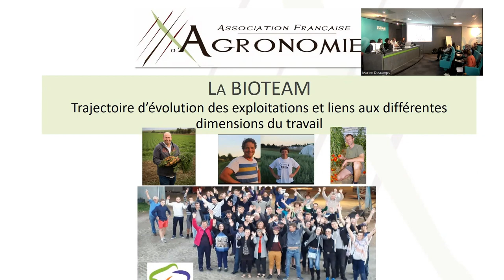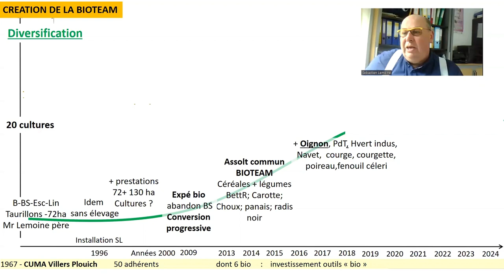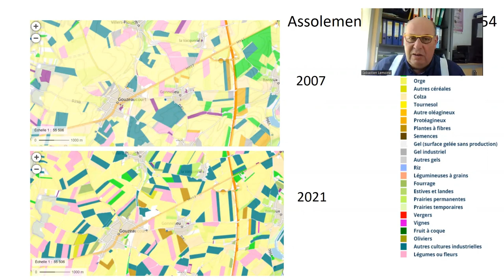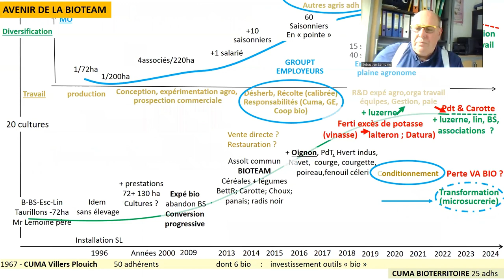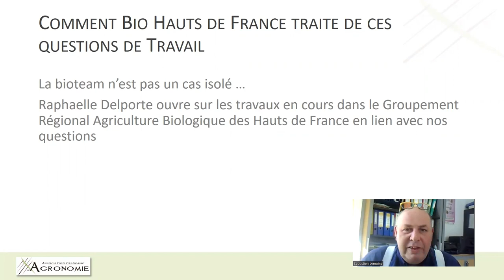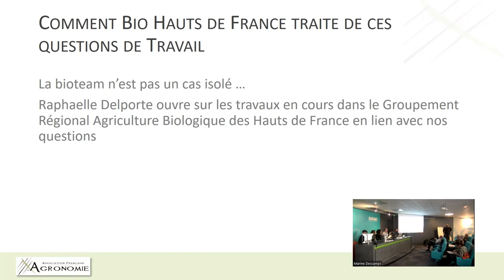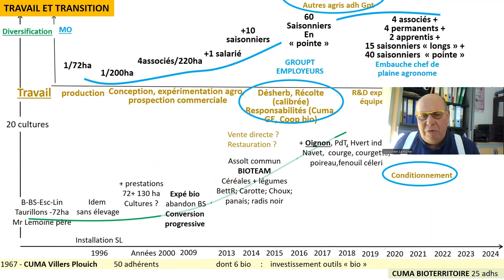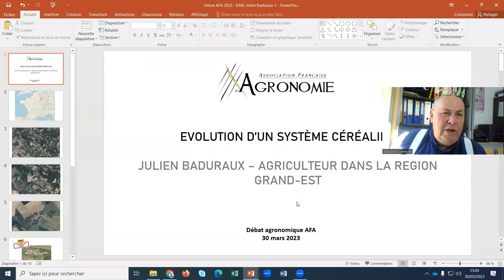S’organiser en collectif de travail le cas de la SEP BIOTEAM – débat agronomique 2023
Ce témoignage de la SEP BIOTEAM s’inscrit dans le cadre du Débat Agronomique 2023 de l’Association Française d’Agronomie, qui s’est focalisé sur les notions de travail, en lien avec la transition agroécologique des systèmes agricoles.

En effet, on assiste ces dernières années à un double mouvement dans les transformations de l’agriculture :
 - Le processus de transition agroécologique qui impacte à la fois les pratiques des agriculteurs et les méthodes de conception des systèmes (gestion des adventices, de la santé des plantes, renouvellement de la fertilité etc.)
- L’évolution des structures agricoles et particulièrement du travail (Temps de travail, Technicité, emplois salariés croissants, mutualisation ou recours à l’entreprise, robotisation etc.)
À travers les témoignages croisés d’agriculteurs, de structures collectives, de scientifiques spécialisés sur ces questions en France et à l’international, l’objectif de ce débat est d’interroger les liens entre ces deux mouvements : Comment la transition agroécologique impacte le travail en agriculture ? quelles sont les conséquences pour l’agronomie ? Comment les agronomes peuvent-ils mieux prendre en compte la notion du travail dans l’évolution des systèmes agricoles ?

Toutes ces interventions de cette journée sont disponibles ou dans la playlist YouTube de l’AFA « Débat agronomique 2023 »

• PRÉAMBULE ET CADRAGE DU DÉBAT - MARIANNE LE BAIL - MEMBRE DE L’AFA
• REGROUPER LES ASSOLEMENTS ET S’ORGANISER EN COLLECTIF DE TRAVAIL LE CAS DE « BIOTEAM » avec Sébastien Lemoine – Agriculteur à la SEP BIOTEAM
• RÉADAPTER SON SYSTÈME EN CULTURES CÉRÉALIÈRES avec Julien BADURAUX – Agriculteur dans la région Grand-Est
• PRISE EN COMPTE DU TRAVAIL EN AGRONOMIE « SYSTÈME » &  RÉFLEXIONS SUR LES EXPLOITATIONS FAMILIALES AU SUD avec TEATSKE BAKKER et Anne PERINELLE, agronomes au CIRAD
• RÉFLEXIONS SUR LA TRANSITION AGROÉCOLOGIQUE DANS LE RMT TRAVAIL EN AGRICULTURE avec SOPHIE CHAUVAT, SYLVIE COURNUT, NATHALIE HOSTIOU, ANNE-LISE JACQUOT (INSTITUT DE L’ELEVAGE, VETAGROSUP, INRAE & INSTITUT AGRO RENNES)
L'Association Française d'Agronomie (AFA) est une association qui propose un espace d'échanges et de débats autour des pratiques agricoles et concepts agronomiques. Crée en 2008, elle rassemble aujourd’hui toute une communauté d’agronome de divers horizons (conseillers, agriculteurs, chercheurs, enseignants etc.) et se donne comme finalité de contribuer au développement et à l’adaptation de la discipline, tout en prenant en compte les nouveaux enjeux sociétaux. L’AFA propose régulièrement des webinaires, des débats thématiques, des ateliers sur le terrain et capitalise régulièrement les réflexions dans la revue « Agronomie, Environnement & Sociétés ». Tous les travaux sont en accès libres sur notre site internet

Et pour perpétuer cette diffusion libre des savoirs agronomiques, nous faisons appel à vos dons !